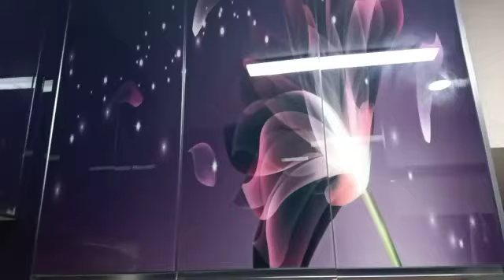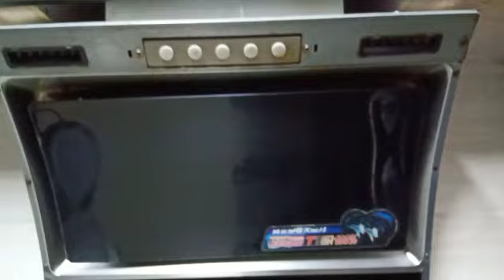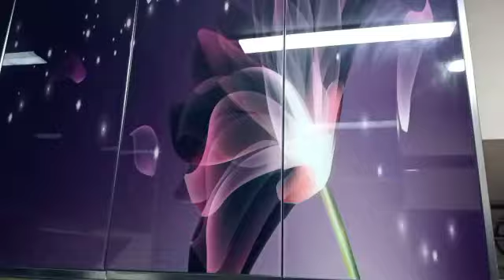দুপুরে রান্নার পরে কিভাবে আমার রান্না ঘর পরিস্কার করে গুছিয়ে রাখি